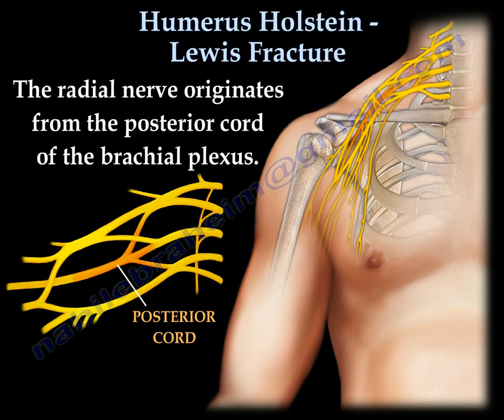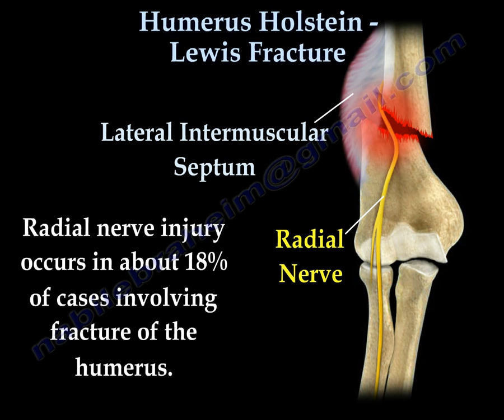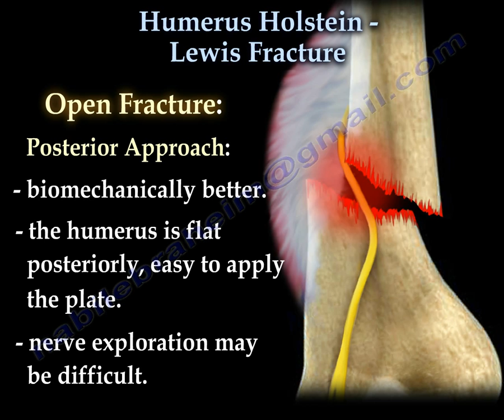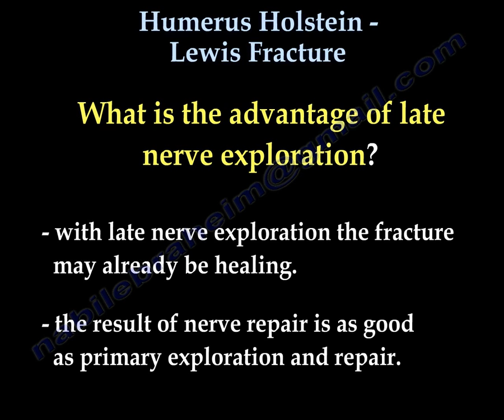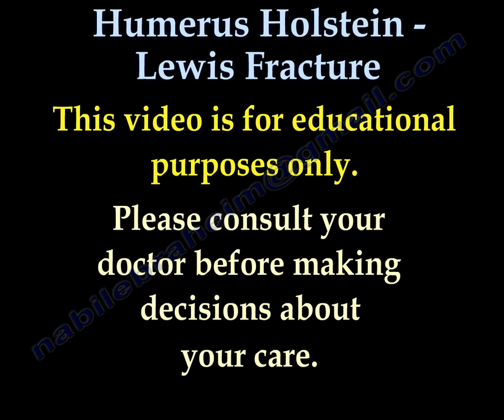Humerus Holstein Lewis Fracture - Everything You Need To Know - Dr. Nabil Ebraheim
Dr. Ebraheim’s educational animated video describes the condition of a Holstein - Lewis distal humeral fracture.
Holstein – Lewis fracture is a spiral fracture involving the distal third of the humerus, which causes entrapment of the radial nerve.
The radial nerve originates from the posterior cord of the brachial plexus.
As the radial nerve travels to the humerus, it provides innervation to the dorsal upper arm muscles.
The radial nerve then travels anterior to give innervation to the extensor muscles of the wrist and hand.
Interruption of the radial nerve such as with Holstein – Lewis fracture, will cause “wrist drop”.
Radial nerve injury occurs in about 18% of cases involving fracture of the humerus.
Radial nerve injury is common with distal third fractures of the humerus, especially if the fragment is displaced laterally.
As the nerve passes through the inter-muscular septum, it becomes trapped or lacerated.
The injuries to the nerve includes:
• Neuropraxia:
- Minor compression or contusion of the nerve.
- Similar to a temporary concussion.
• Axonotmesis:
- Injury causes a break down of the axon.
- The Schwann cell and endoneurium are left intact.
With temporary concussion of the nerve, 90% of injuries usually recover within 3-4 months.
If the fracture is open and associated with nerve injury, the nerve could be lacerated and exploration should be done.
Treatment:
- Open fracture: if open associated with radial nerve injury:
• Debride the wound.
• Exploration of the nerve and fixation of the fracture should be done.
The approach is anterolateral.
• Explore the nerve between the brachialis and the brachioradialis.
Posterior approach:
• Biomechanically better.
• The humerus is flat posteriorly, easy to apply the plate.
• Nerve exploration may be difficult.
- Closed fracture:
• The fracture is treated usually without surgery according to the principles of fracture treatment.
• Observe the nerve for recovery.
Radial nerve palsy is not contraindicated of functional bracing.
Start obtaining EMG at 3-4 weeks.
Wrist extension is expected to recover before finger extension.
The brachioradialis muscle is the first to recover.
Positive sharp P-waves are Bad, Indication of acute denervation.

Polyphasic waves are Good, Polyphasic motor unit activity is early evidence of nerve regeneration.
The nerve can be explored after 4 months of observation if no recovery occurs with anticipation of nerve repair, nerve graft, or tendon transfer.
Sometimes working on the nerve in addition to tendon transfer is needed especially in younger patients.
Secondary injury from manipulation of the fracture may occur.
If injury occurs during manipulation of the fracture, a surgical option or nonsurgical option is open to debate.
Advantages of the late exploration:
- With late nerve exploration, the fracture may already be healing.
- The result of nerve repair is as good as primary exploration and repair.